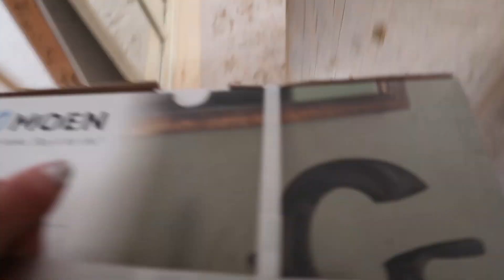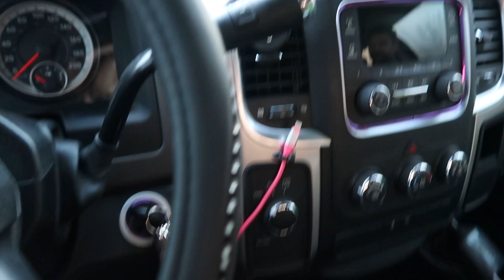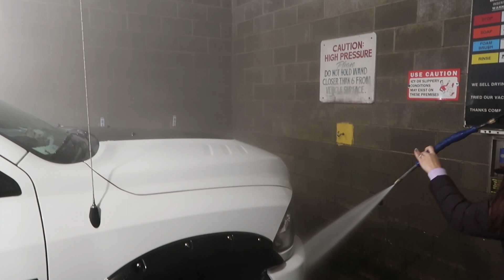LOCK THEM OUT! *Vlogmas 2021*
Hi Guys!!
today i show you the vanity and so some more running around!